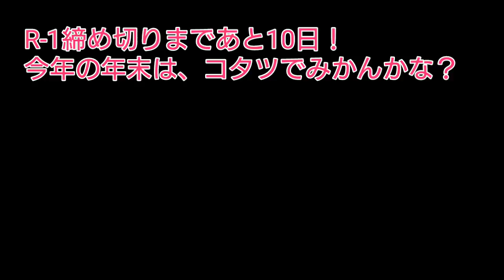R-1予選の予選 4 コント 逆立ちしても1000回行かない！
コント4本目です。
プロフィール
芸名　一般人
農業、整備、趣味、マイブームなどを適当にアップしていきます。
どんな思いでやっているチャンネルか?
過疎化の進む地方を活性化させたい。
どんな金銭感覚か?
節約家っていうかドケチです。
どんな生活を望むか?
平穏なスローライフを送りたいです。
９５％一般人で５％芸人でやっております。

曲は、powerdirectorからダウンロードしてます。